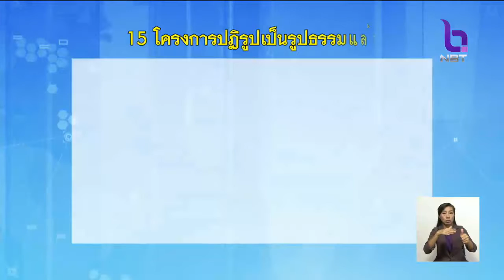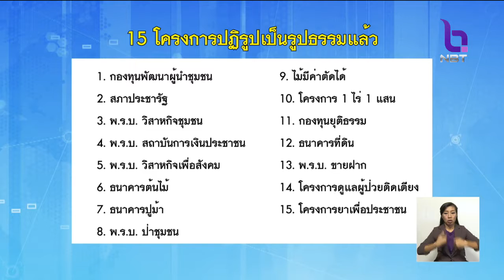ย้ำ!! ปฏิรูปประเทศ เน้นสิ่งที่ประชาชนต้องการ แก้จน แก้โกง ลดเหลื่อมล้ำ